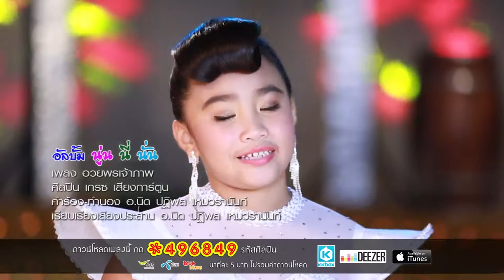อวยพรเจ้าภาพ - น้องเกรซ เสียงการ์ตูน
เพลง : อวยพรเจ้าภาพ
ศิลปิน : เกรซ เสียงการ์ตูน
คำร้อง/ทำนอง : อ.นิด ปฏิพล เหมวรานันท์
เรียบเรียงเสียงประสาน : อ.นิด ปฏิพล เหมวรานันท์
 บันทึกเสียง : บ้านดอกโมกข์ สตูดิโอ
ติดตามผลงานของ น้องเกรซ เสียงการ์ตูน ได้ที่
Facebook fanpage : อัพเดทนักร้อง/นักแสดง
// ตอนที่น้องบันทึกเสียงผลงานเพลงนี้ อายุเพียง 7 ขวบเท่านั้น
น้องเกิดวันที่ 29 ตุลาคม 2551 น้องเกรซชื่นชอบและรักในความเป็นลูกทุ่ง
บวกกับผลงานเพลงแต่ละผลงานล้วนแต่เกี่ยวข้องกับศิลปะวัฒนธรรมประเพณีของไทยเรา น่าสงเสริมและสนับสนุน ฝากทุกท่านกดแชร์กดไลท์กดติดตามเป้นกำลังใจให้น้องด้วยนะครับ